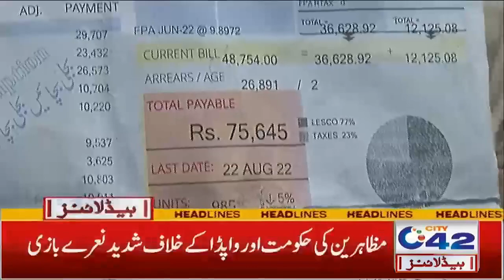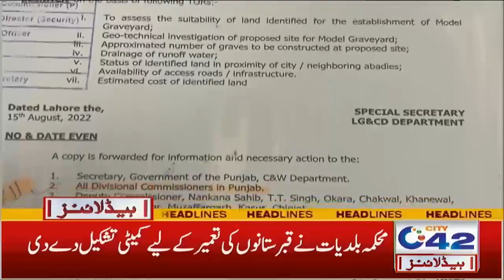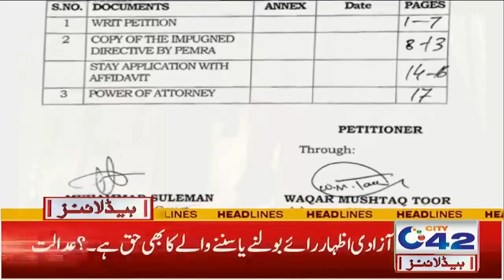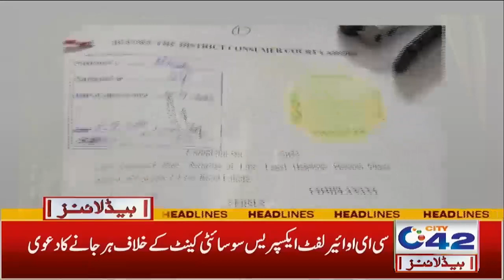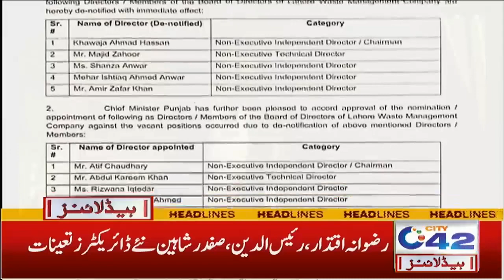2am News Headlines | 25 Aug 2022 | City 42